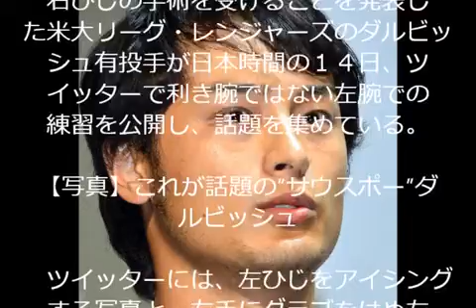ダルビッシュ有 レンジャーズ 利き腕ではない左腕での練習を公開 右ひじの手術を受けることを発表した 米大リーグ 2015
人気YouTuberを超える収益の秘密とは！？
右ひじの手術を受けることを発表した米大リーグ・レンジャーズのダルビッシュ有投手が日本時間の１４日、ツイッターで利き腕ではない左腕での練習を公開し、話題を集めている。

写真には「左で一塁牽制練習後のアイシング！右でダメなら左で。マジです」、動画には「これもマジです」とコメントした。

　ダルビッシュは右ひじの手術について、「痛みはないのですがシーズン中に切れてしまうと来年まで働けなくなるのでそのリスクを改善するための手術になります。ポジティブにしか考えていないですし、野球界にプラスになるよう取り組んできます」とツイート。手術は来週の１７日に行われる。
引用元-デイリースポーツ

【関連動画】
林先生の痛快！生きざま大辞典 動画 ダルビッシュ有 2015年2月17日 FULL

ダルビッシュ有×田中将大×工藤公康 豪華対談！（完全版①）2014年シーズンを本音で振り返る